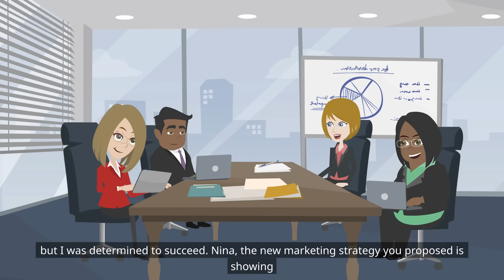【OSA】Husband Cheated with My Cousin, but I Inherited and Thrived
OSA
OSA Stories

OSA

story time
animated stories
my story animated
teen stories
Revenge Stories
OSA Our Stories Animated